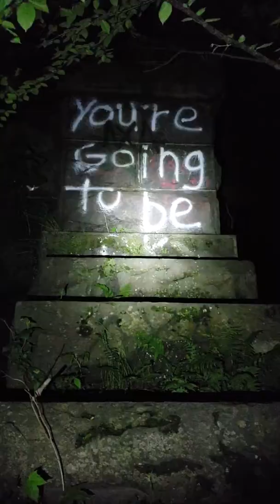Creepy haunted tunnel (hoosac tunnel)